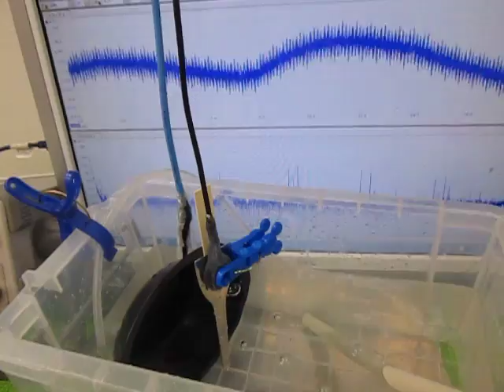超音波の利用技術（超音波の相互作用） ultrasonic-labo